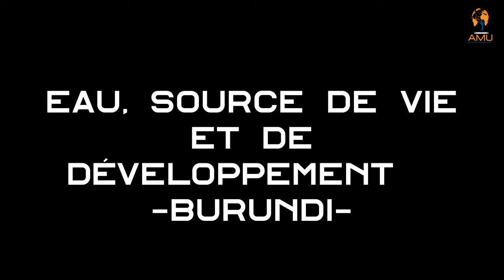Eau Source de vie et de développement - Burundi - Les aspects sanitaires